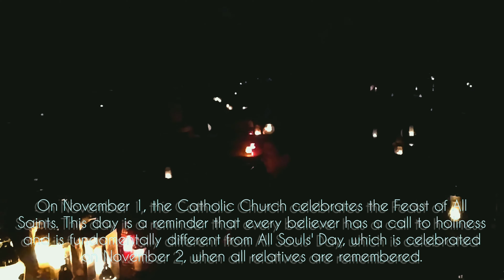1 listopada 2021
On November 1, the Catholic Church celebrates the Feast of All Saints. This day is a reminder that every believer has a call to holiness and is fundamentally different from All Souls' Day, which is celebrated on November 2, when all relatives are remembered.